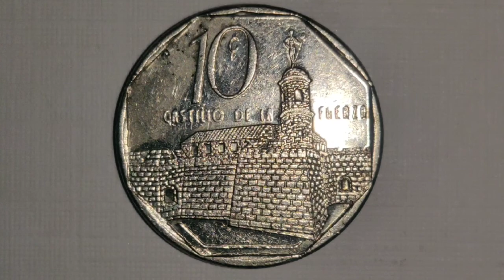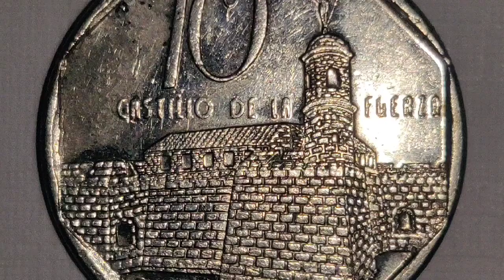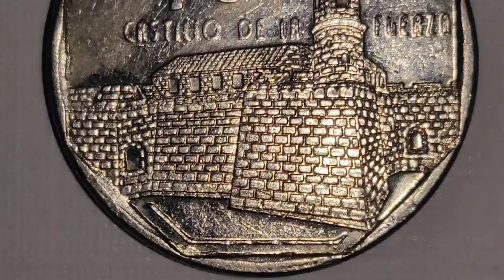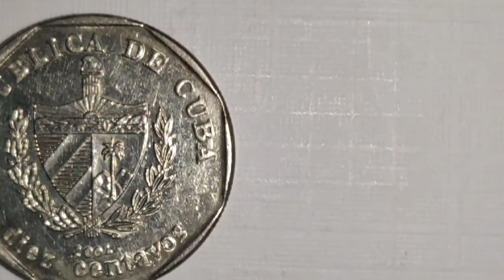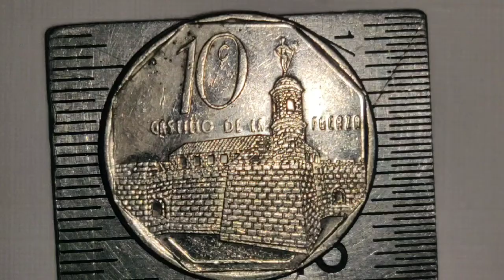2001CUBA 10 CENTAVOS COIN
2001 CUBA 10 CENTAVOS COIN